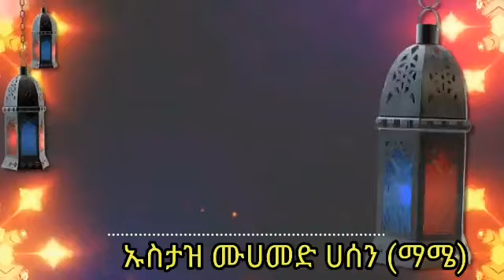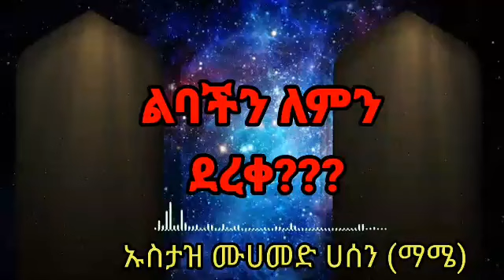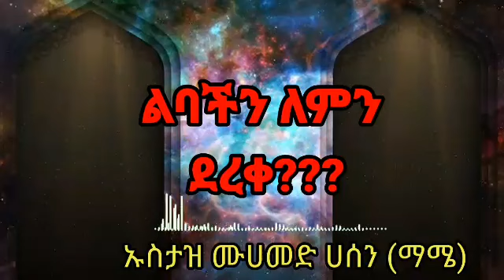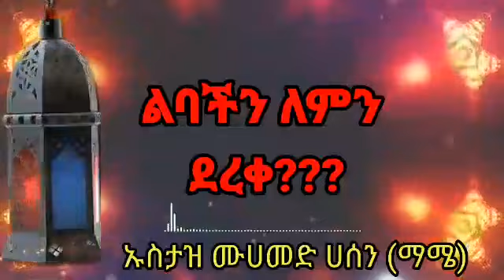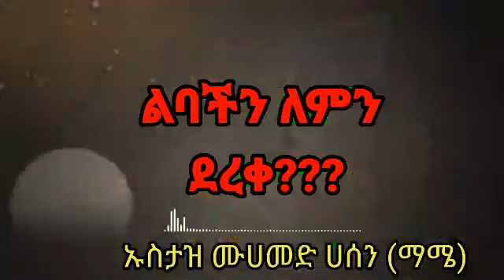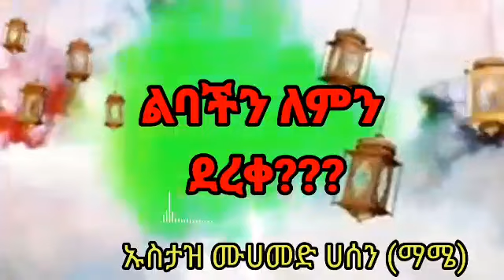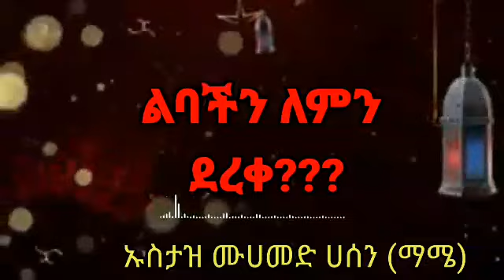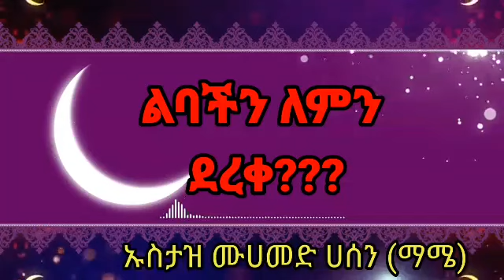ልባችን ለምን ደረቀ/Irshad tube/ኡስታዝ ሙሀመድ ሀሰን (ማሜ)/irshad tube